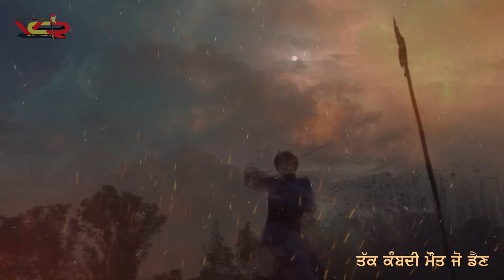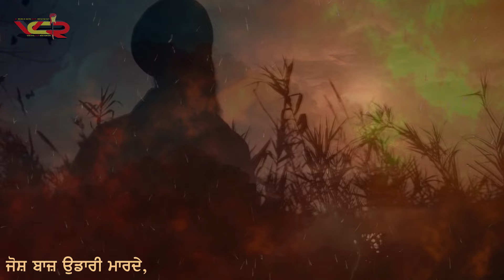Waar Guru Ki Fauj Ki | Dhadi Jatha Jagjit Singh Josh & Khalsai Bibian Ludhiana | Holla Mohalla 2024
Vocal Cut Records Presents

WAAR GURU KI FAUJ KI

DHADI JATHA JAGJIT SINGH JOSH &

KHALSAI BIBIAN LUDHIANA

DHADI JEEWANPEET KAUR KHALSA

DHADI PARNEET KAUR RUPALON

SARANGI WADAK AMRITPAL SINGH AZAAD

LYRICS  JOSH LUDHIANVI

MUSIC MR. JOSH

MIX & MASTER TAPINDER SINGH

POSTER TARAN SINGH

VIDEO TANVIR SINGH